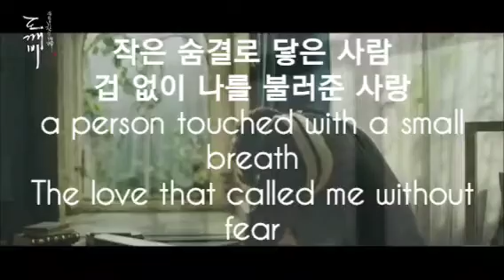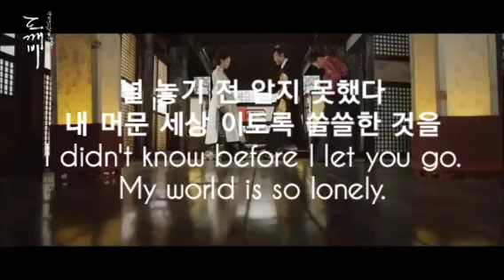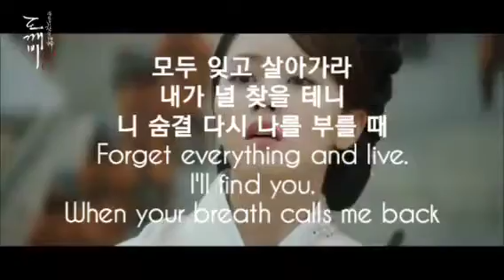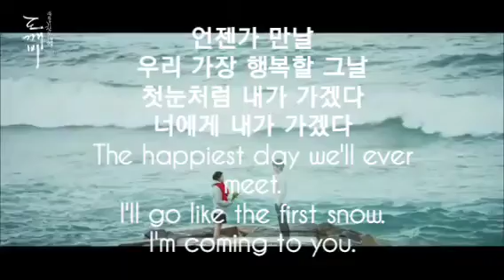K-DRAMA '도깨비(Goblin)' OST '첫눈처럼 너에게 가겠다 (I will go to you like the first snow)' by 에일리 (Ailee)